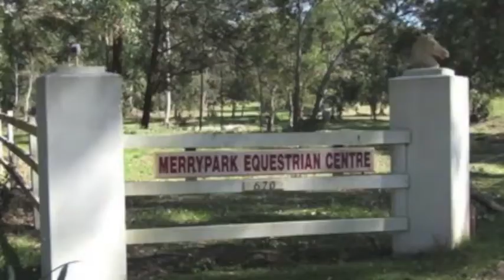Sunshine Coast Horse Riding and Agistment | Merrypark Equestrian Centre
Sunshine Coast Horse Riding School and Lessons, Agistment available, large paddocks, huge undercover riding arena.